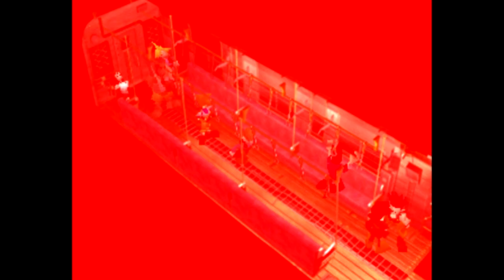Final Fantasy VII Review Part 2 - Analysis Part 1 - PlayStation - Kimble Justice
Ok, now that all the events of Midgar have been covered, the review can begin in earnest!  Here's a look at what we've seen so far, featuring the following:

-A summary of Midgar and how it's almost a game on it's own, with a big three-act structure and everything - so utterly apart from the rest of the game!
-Character profiles for Cloud, Barret, Tifa and Aeris! (based on what we know so far anyway)
-Examining FF7's environmental theme!
-The effectiveness of the Shinra as Midgar's villains!
-A look at what we've seen from the Battle system so far!
-A look at FF7's pre-rendered graphics and blocky models!

So yeah...the first part was, by necessity, short on analysis and big on story...this is the total opposite!